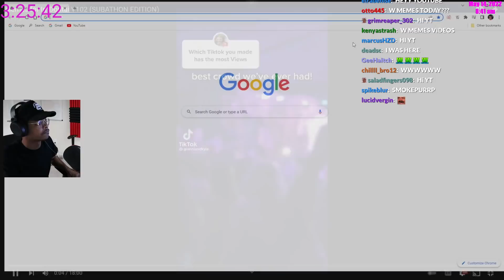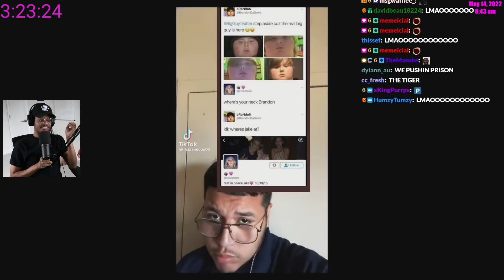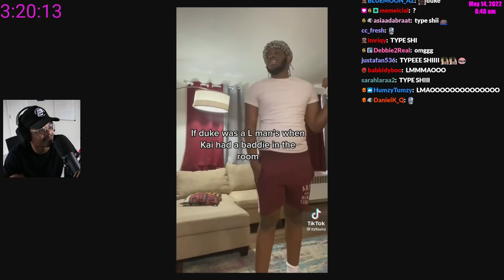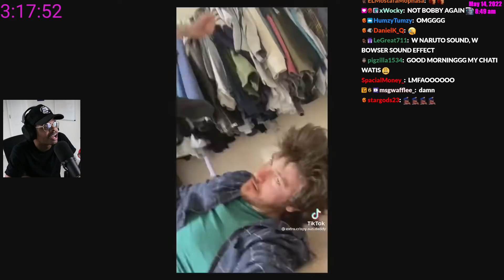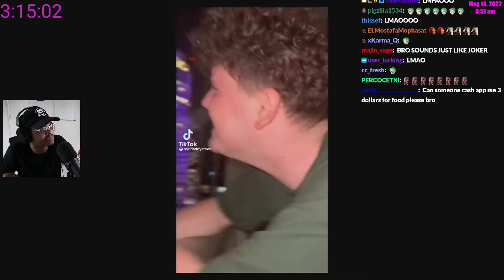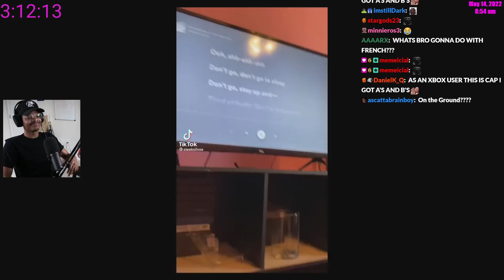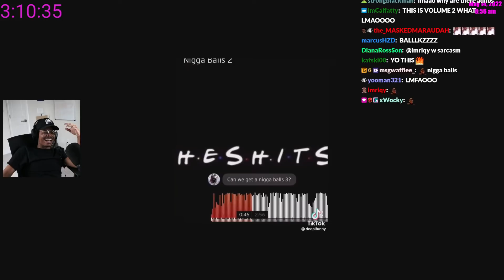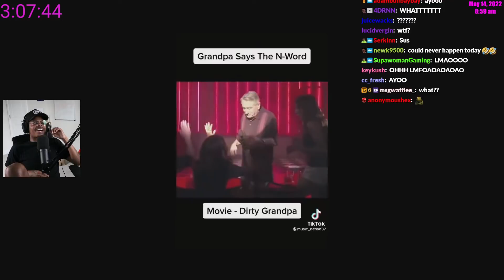ImDontai Reacts to memes for imdontai meme compilation VOL 102 SUBATATHON EDITION